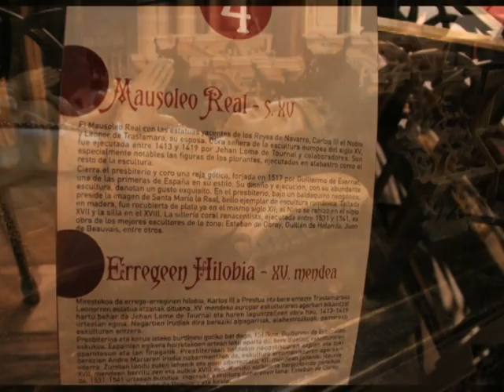Mausoleo Real de la catedral de Pamplona